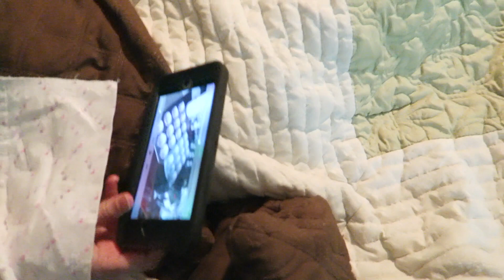FOOT STOMPING GOOD TIME!!!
Find out what's been going on this week in our lives.